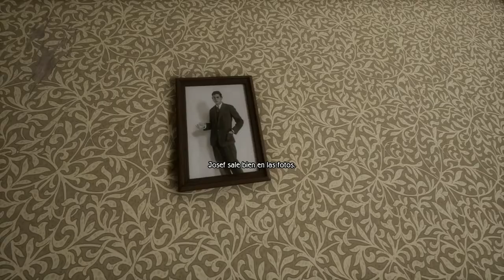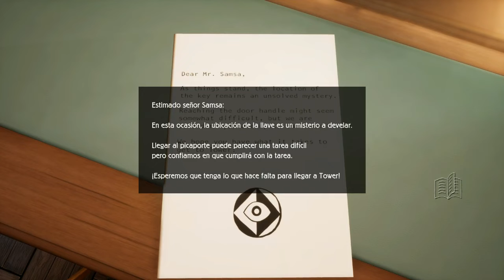METAMORPHOSIS DEMO GAMEPLAY